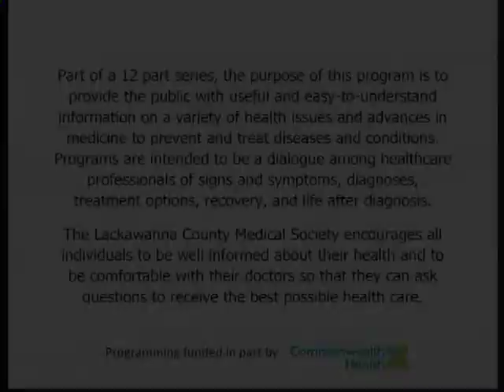Understanding Arthritis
Description